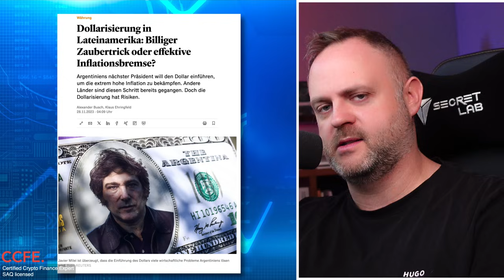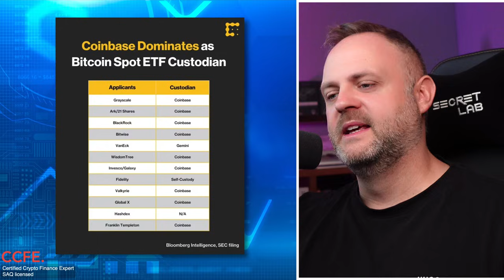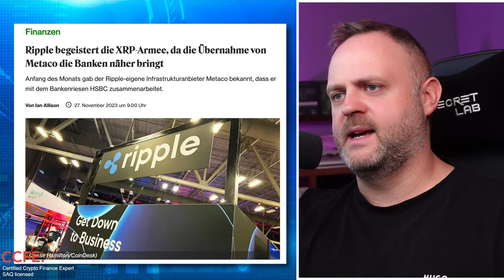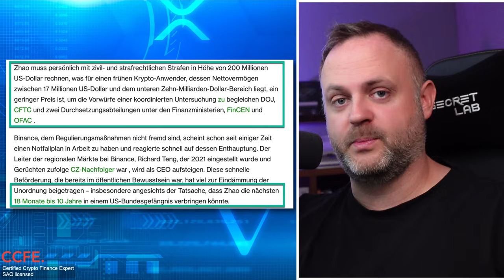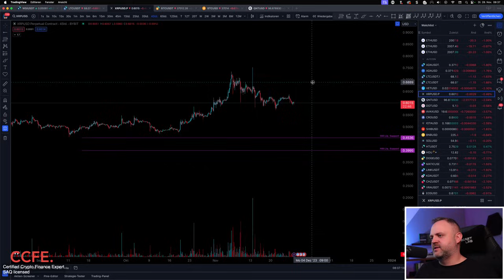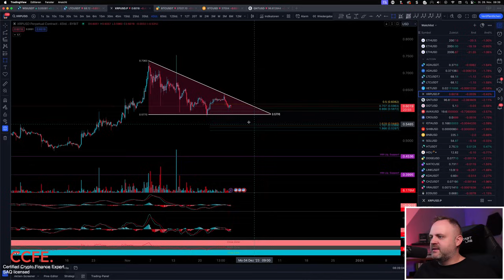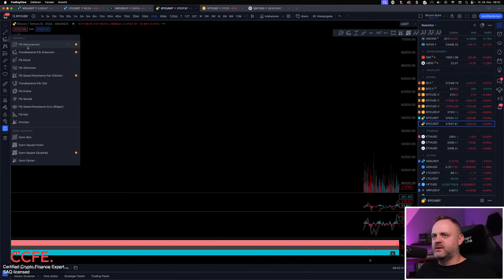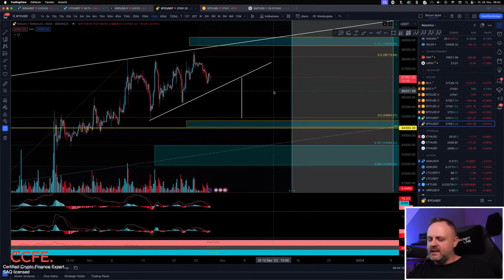XRP & Bitcoin News! Crypto Charts Analyse, droht ein Crash!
📺 VIDEO BESCHREIBUNG:

XRP mit XRP Ledger durch Metaco Übernahme im Vorteil.
Hat Binance genügend Liquidität um die Busse von 4.3 Milliarden zu stemmen, und CZ droht bis 10 Jahre Gefängnis!
Droht uns einen Crash noch vor dem Bullrun?

📈 BÖRSENEMPFEHLUNGEN:
► Phemex: Premium Partner für Anfänger bis Profi-Trader